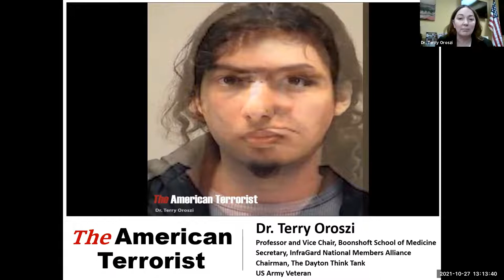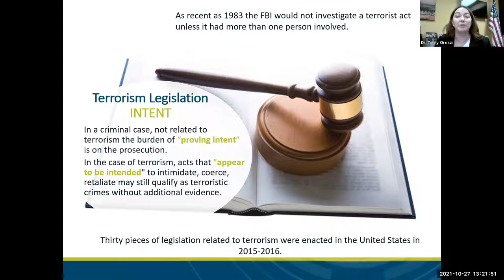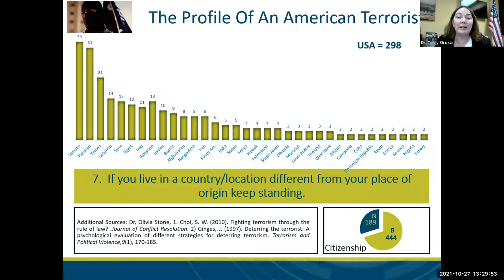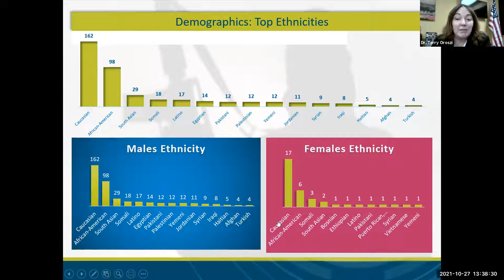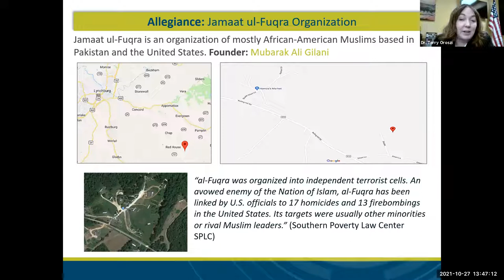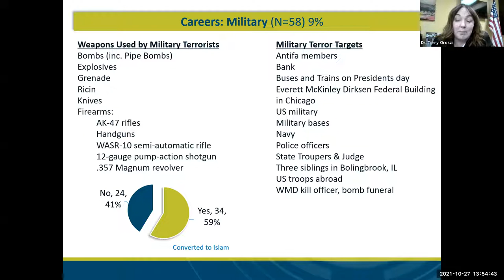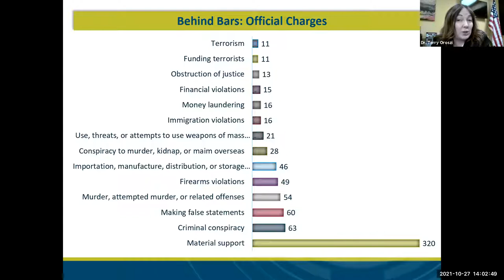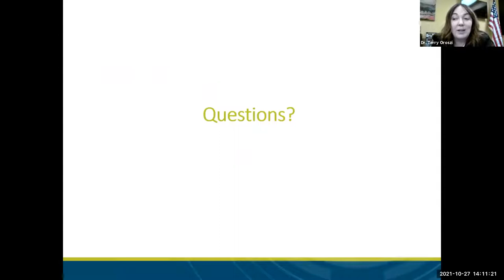The American Terrorist by Dr. Terry Oroszi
Delivered October 27, 2021

Dr. Terry Oroszi is an associate  professor and Vice Chair of the Pharmacology & Toxicology Department in the Boonshoft School of Medicine at Wright State University in Dayton, Ohio. This presentation will discuss her research into identifying the attributes, patterns, and social circumstances that render individuals susceptible to radicalization.